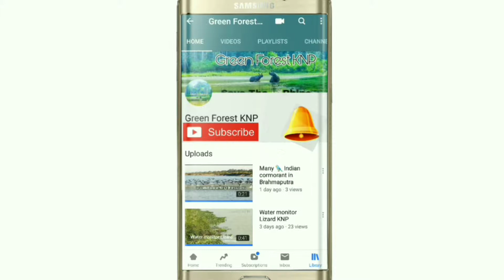Royal bengal tiger at kohora video credit S. Thakoria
Green Forest KNP